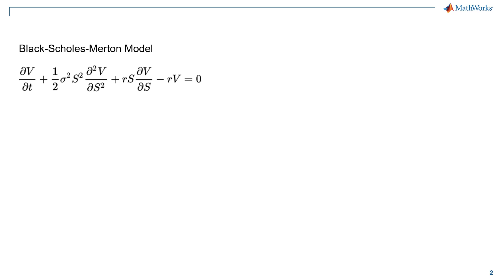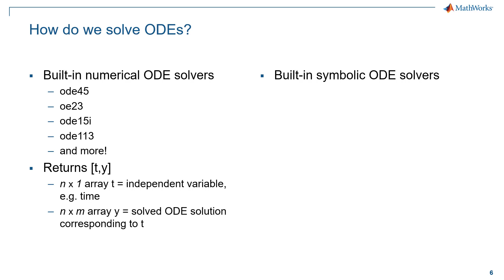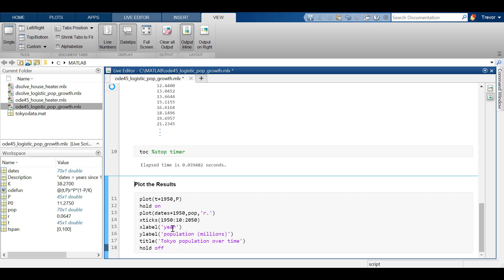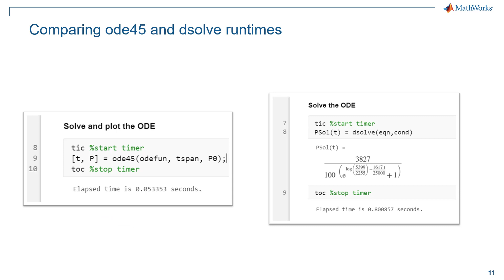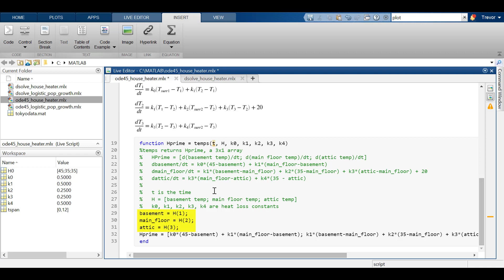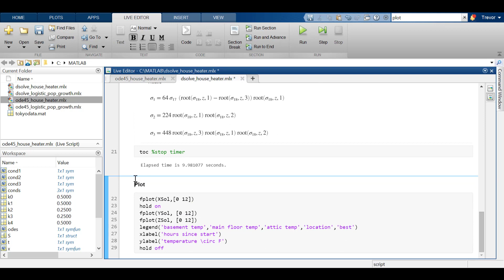How to Use Built-In ODE Solvers in MATLAB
Learn about some of the different ways MATLAB® can solve ordinary differential equations (ODEs). This video will go over how to use built-in ODE solvers and Symbolic Math Toolbox™. In this video, you will see how to solve both single equations and systems of ODEs using ode45 and dsolve. The video compares input variables, output variables, and runtimes between the two methods to show which workflow works for your applications. Numerical ODE solvers like ode45 return solution arrays from function inputs, while symbolic ODE solvers like dsolve return symbolic solution functions from symbolic input functions. The video explores logistic population growth and Newton’s law of cooling, but you can apply these techniques to many more ODEs.
This video was created as part of the MATLAB student ambassador program